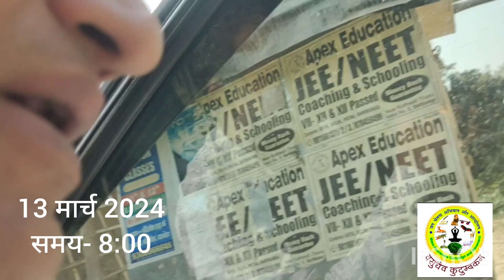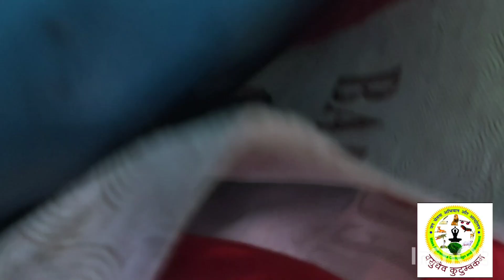एक दिन के चुज्जे को भी मार कर खा जाते.. पर प्राण बच गया @ Sujeet Chaudhary 'Vegan'